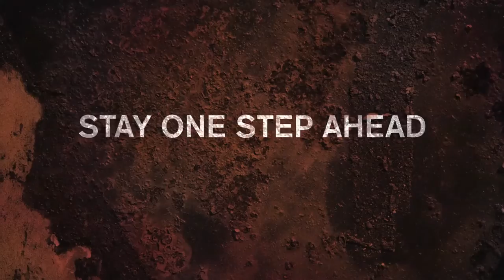Dräger Live Fire Training: Train to Be the Best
Dräger sponsors hands-on live fire training using Dräger equipment and Dräger-manufactured training tools across North America. This live fire training experience is essential for local fire departments that might not otherwise have access to such in-depth training.

See Dräger's live fire training systems in action including:
- Swede Survival Phase 1 Flashover Training System
- System 64 propane-fueled Live Fire Simulator
- TUTOR Fire Extinguisher Trainer

Also, check out the testimonials of trainers and trainees who experienced the training.